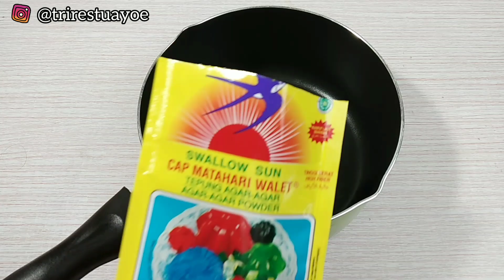TAKJIL 1000AN !! PUDING POP ICE ALPUKAT COKLAT MODAL IRIT UNTUNG SELANGIT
RESEP DAN CARA MEMBUAT PUDING POP ICE ALPUKAT COKLAT
ISIAN SNACK BOX 1000AN
ACARA ARISAN / PENGAJIAN 1000AN

TERNYATA SANGAT MUDAH BUATNYA! PUDING COKLAT ALPUKAT POP ICE - IDE JUALAN 1000AN

BAHAN LAPISAN COKLAT
 ½ bks agar agar swallow Rp. 1750
 5 sdm gula pasir Rp. 1000
 1 pop ice coklat Rp. 1000
 pewarna makanan coklat (opsional)
 500ml air

BAHAN LAPISAN HIJAU
 ½ bks agar agar swallow Rp. 1750
 5 sdm gula pasir Rp. 1000
 1 pop ice alpukat Rp. 1000
 pewarna makanan hijau (opsional)
 500ml air

LAIN LAIN
 30 cup puding 60ml Rp. 3900

ESTIMASI MODAL DAN LABA
(belum termasuk gas)

modal Rp. 11.400 jadi 30 pcs
modal Rp. 380 /pcs

dijual 1000an labanya Rp. 620 /pcs
👏👏 wah lebih banyak untung dari pada modalnya.

harga jual menyesuaikan tempat yaa
sebisa mungkin kita jual dengan harga ekonomis agar laris manis

cara buatnya ada di video
tonton sampai selesai agar tidak gagal paham

channel ini menyajikan resep resep cemilan dan minuman yang bisa dijadikan ide jualan teman teman

dan nyalakan juga tombol notifikasinya
agar teman teman bisa nonton video terbaru ku

semoga channel ini bermanfaat untuk semua dan bisa menginspirasi...
siapa tau bisa jadi jalan teman teman untuk sukses berbisnis hanya dengan nonton video ini ...